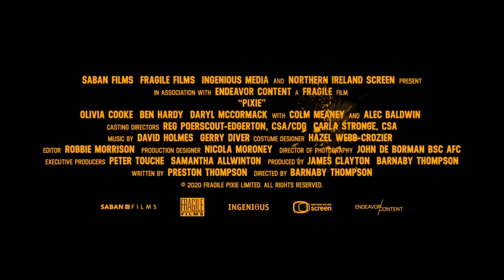PIXIE Official Trailer 2 (2021)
Available in Theaters, on Digital and on Demand March 5

Olivia Cooke (Ready Player One) and Alec Baldwin (The Departed) star in this action-packed crime story set in Ireland.  On a path to avenge her mother’s death, Pixie Hardy (Cooke) attempts a heist that will give her the means to leave her small town life behind.  When the plan goes horribly wrong she’s forced to team up with a pair of misfits who are clearly in over their heads.  On the run from an organized gang – criminal priests and nuns, led by Father McGrath (Baldwin)  –  the trio will scheme and swindle anyone they come across in this hilarious and thrilling adventure.

Featuring: Olivia Cooke, Ben Hardy, Daryl McCormack, Colm Meaney, Alec Baldwin